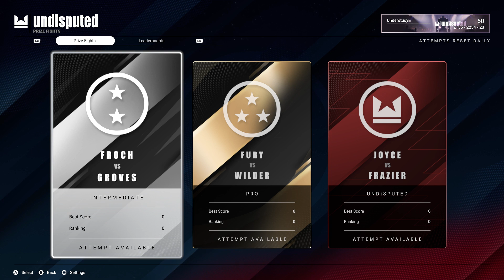Undisputed(PRIZE FIGHTS)FROCH,FURY,JOYCE vs GROVES,WILDER,GRAZIER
здравствуйте, мои дорогие друзья, сегодня день призовых игр))Иногда в призовых играх случаются интересные драки )))

hello my dear friends, today is the day of the prize games))Sometimes there are interesting fights in the prize games )